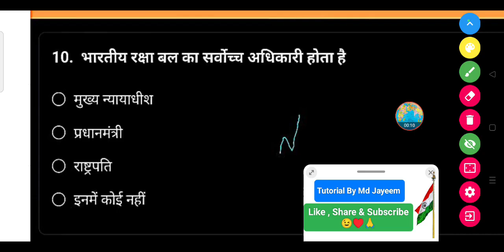भारतीय रक्षा बल का सर्वोच्च अधिकारी होता है? | Bhartiya raksha Bal ka sarvoch Adhikari Kaun hota Hai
भारतीय रक्षा बल का सर्वोच्च अधिकारी कौन होता है? || Bhartiya raksha Bal ka sarvoch Adhikari Kaun hota Hai

• मुख्य न्यायाधीश

• प्रधानमंत्री

• राष्ट्रपति